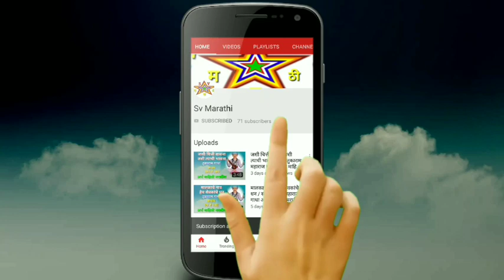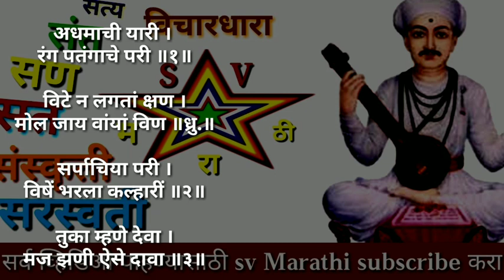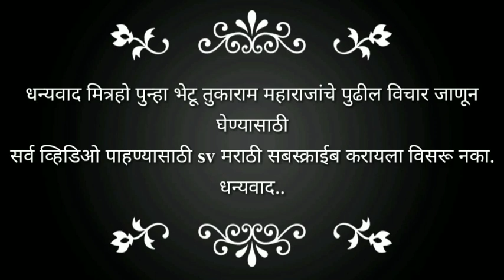संत तुकाराम महाराज गाथा अभंग 137 ते 141 अर्थ माहिती मराठी / Sant Tukaram Maharaj mahiti Marathi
नमस्कार मित्रहो आज आपण संत तुकाराम महाराज यांचे विचार, तुकाराम गाथा अभंग माहिती मराठी मध्ये जाणून घेणार आहोत.

तुकाराम गाथे मधील विचार तुकोबाची अमृतवणी अभंग विचार सांगणारी ही व्हिडिओ आहे. तुकाराम महाराज अभंग भजन गतानी भगवंताच्या रूपात विलीन होऊन म्हणायचे अमृताची गोडी तुझ्या भजनात ऐक वेळ करी या दुःखा वेगळे ही तुकोबाची अमृतवणी देवाजीच्या पडता कानी देव सुद्धा खूष होत असत असेच संत तुकाराम महाराजांचे अभंग गाथा ह्या व्हिडिओ मध्ये व या पुढील व्हिडिओ मध्ये तुम्हाला ऐकायला मिळतील.

संत तुकाराम महाराज गाथा अभंग 137 ते 141 अर्थनिरूपण नक्की ऐका.

hya video madhe tumhhala Sant Tukaram Maharaj Gatha Abhang mahiti Marathi madhe va Sant Tukaram Maharaj Charitra Abhang tukyache Sant Tukaram Maharaj yanche vichar aikayla miltil.

Sant Tukaram Maharaj Gatha Abhang information in Marathi.

Sant Tukaram

संत तुकाराम महाराजांचे विचार संत तुकाराम महाराजांचे जीवन चरित्र संत श्री तुकाराम गाथा संत तुकारामांचे अभंग व माहिती मराठी मध्ये ऐकण्या साठी sv मराठी यू ट्यूब चॅनल सबस्क्राईब करायला विसरू नका.
ह्या चानेल चा उद्देश समाजात अध्यात्मिक विचार, चांगले विचार, महापुरुषांचे विचार सर्वत्र मराठी बोध कथा ह्या माध्यमातून पोहचवण्याचा इतकाच आहे. कुणाच्याही भावना दुखावण्याचा आमचा हेतू नाही. म्हणून आमुच्या ह्या प्रयत्नात काही चूक होत असेल तर प्रतिक्रिया नक्की कळवा.